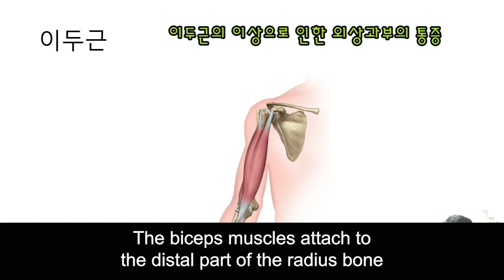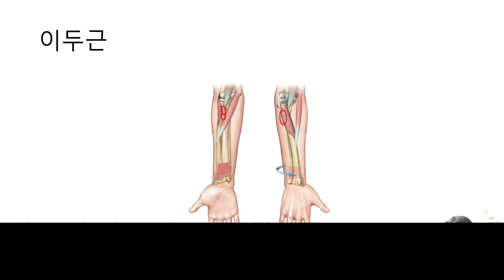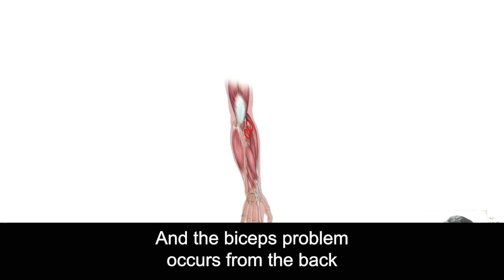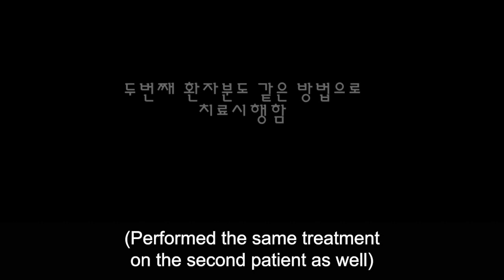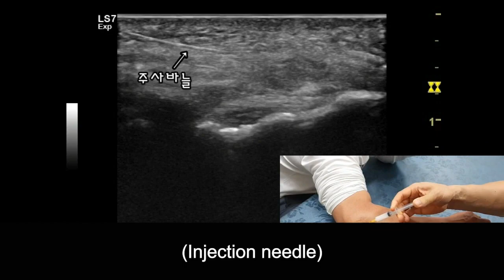TENNIS ELBOW(lateral epicondylitis); Outstanding treatment result comparing to classic methods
The pain in the lateral epicondyle of the elbow is not restricted only to lateral epicondylitis(so called tennis elbow). The most common cause of the pain is the Biceps brachii muscle.  Almost patients do not feel any discomfort at the Biceps brachii but if you apply ESWT on it you will come to know how it is.